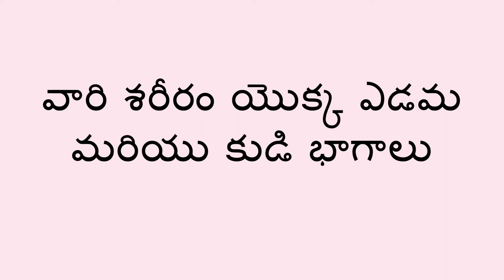ఎడమ మరియు కుడి శరీర ఆట - Left and Right Body Game (Telugu)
పిల్లవాడు ఎడమ మరియు కుడి గురించి నేర్చుకోవడం ప్రారంభించినప్పుడు, మీరు శరీర భాగాలను ఉపయోగించి ఆట ఆడవచ్చు.

As a child begins learning about left and right, you can play a game using parts of the body.